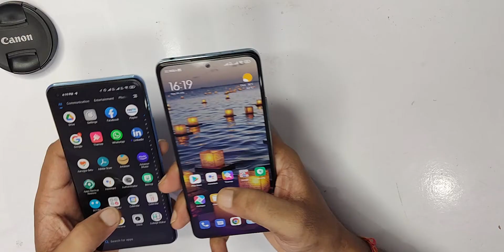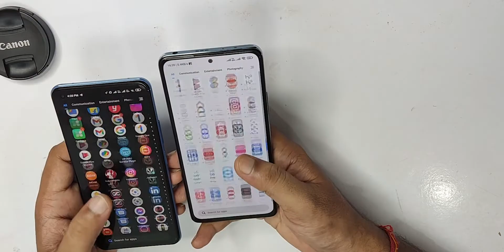Redmi note 10 Pro VS Mi 11 lite | Full Comparison | Choose the Right One!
Time Stamp:
00:00 introduction
00:44 Design & Build
01:20 inhand feel
01:54 Display
03:44 Audio
05:02 Camera
08:15 Battery
09:40 MIUI Software
09:50 Final Verdict